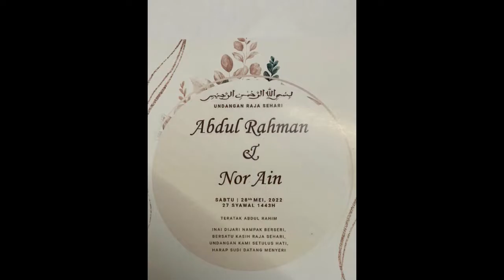2022 PERKAHWINAN RAHMAN NOR AIN DI IPOH JAYA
“What greater thing is there for two human souls, than to feel that they are joined for life–to strength each other in all labor, to rest on each other in all sorrow, to minister to each other in silent unspeakable memories at the moment of the last parting?”